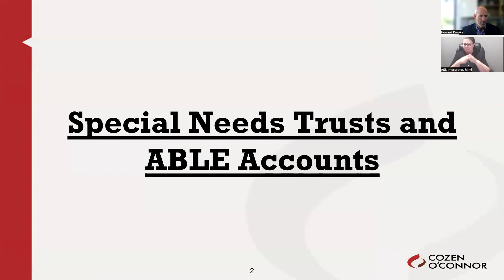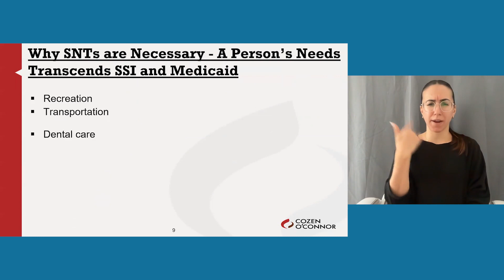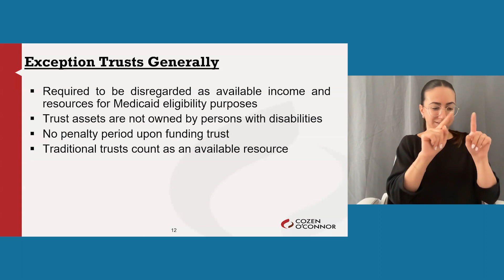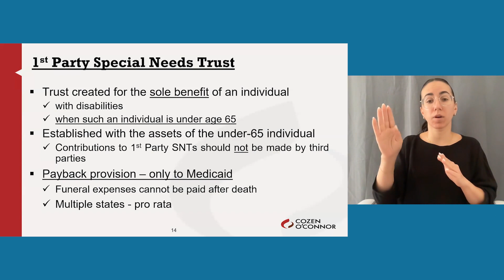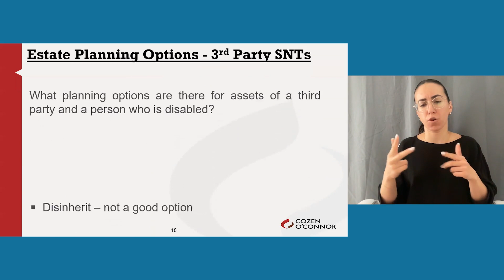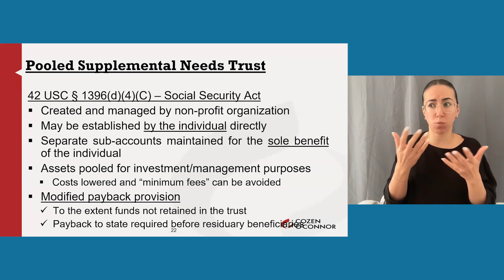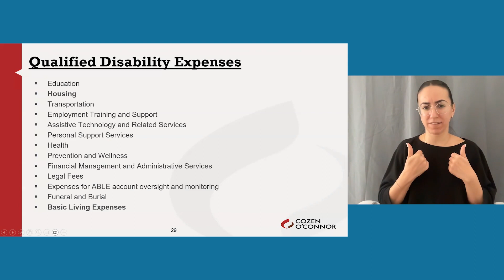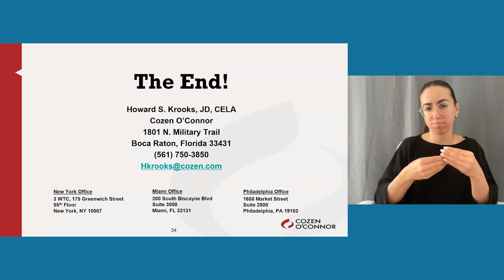Special Needs Trust